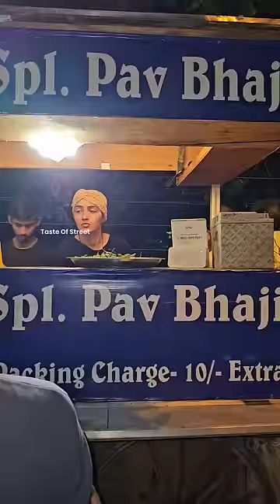Viral वड़ा पाव Girl V/s Duplicate वड़ा पाव Aunty😳 देने आई Competition😱